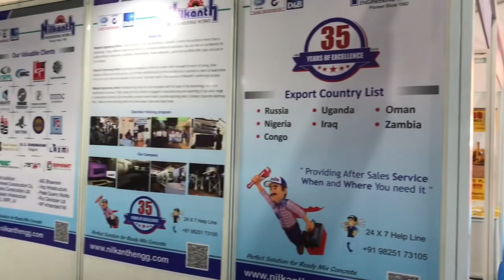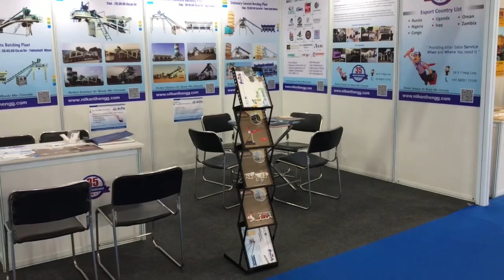Nilkanth Engineering Works @ ConMac2018 kathmandu Nepal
Nilkanth Engineering  Works manufactures & Exporters of concrete Batching Plant Invites you to visit our stall at ConMac 2018 , Kathmandu- Nepal ,It is the perfect opportunity to get know each other better and learn more about what we have to offer you.It would be great pleasure to meet you at the exhibition.

ConMac 2018
Stall No.147 Hall No.1
22-24 November
Bhaktapur ground
Kathmandu,Nepal